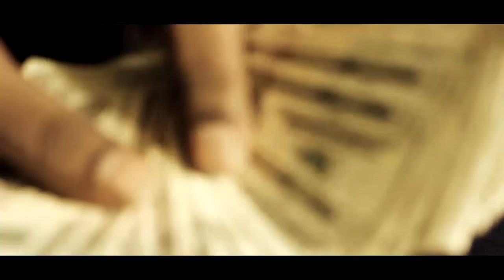Prophet FYB - By Any Means Dir. By LFieldz x DW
Prophet Drops His Single By Any Means Shot and Dir. By LFieldz